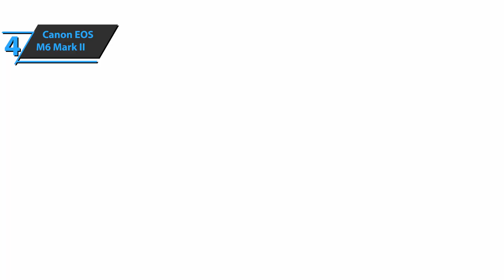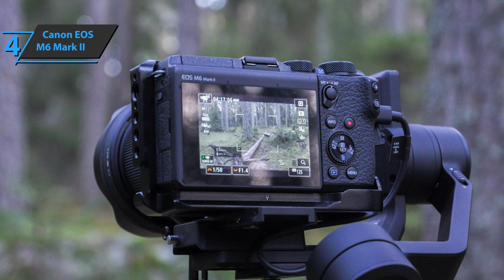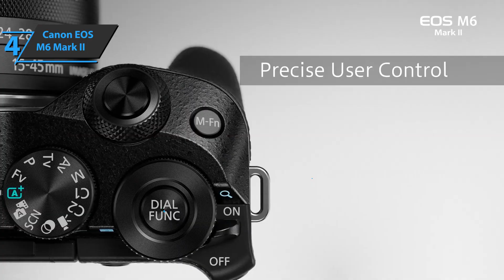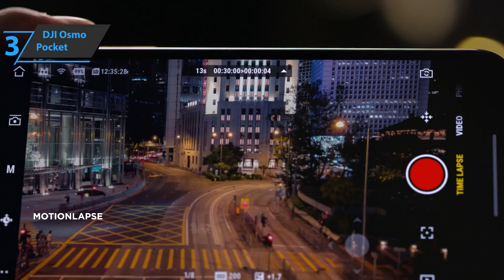Top 5 BEST Cameras For Youtube of [2021]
➜ Links to the Best Cameras For Youtube 2021 we listed in this video:

►US Links◄
➜ 5. Sony ZV-1 - 3nWhFt0
➜ 4. Canon EOS M6 Mark II - 3vO1n8i
➜ 3. DJI Osmo Pocket - 3nZzxTG
➜ 2. Panasonic Lumix GH5S - 3etys3t
➜ 1. Canon PowerShot G7 X Mark III - 3uqm5L8
►UK Links◄
➜ 5. Sony ZV-1 - 2PXHRa4
➜ 4. Canon EOS M6 Mark II - 2Rxu36E
➜ 3. DJI Osmo Pocket - 3bdlo07
➜ 2. Panasonic Lumix GH5S - 2REh17e
➜ 1. Canon PowerShot G7 X Mark III - 33qRnpq
►CA Links◄
➜ 5. Sony ZV-1 - 3hnVNFV
➜ 4. Canon EOS M6 Mark II - 3xV39q3
➜ 3. DJI Osmo Pocket - 3vRHxco
➜ 2. Panasonic Lumix GH5S - 3nVoVFE
➜ 1. Canon PowerShot G7 X Mark III - 33pMFZ1

We have just laid out the top 5 best cameras for youtube 2021. In 5th place is the Sony ZV-1, our pick for the best vlogging camera for youtube. In 4th place is the Canon EOS M6 Mark II, our pick for the best mirrorless camera for youtube. In 3rd place is the DJI Osmo Pocket, our pick for the best compact camera for youtube. In 2nd place is the Panasonic Lumix GH5S, our pick for the best professional camera for youtube. In 1st place is the Canon PowerShot G7 X Mark III, our pick for the best overall camera for youtube.